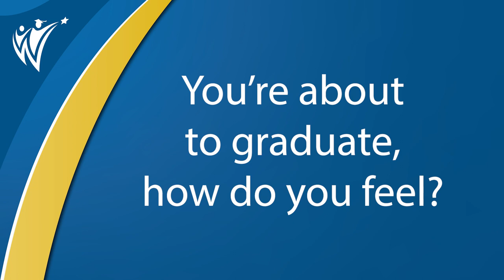Procter Hug High School Graduate Brandon Quintanilla, Countdown to Graduation Story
Countdown to Graduation celebrates the hard work and enthusiasm of our high school Seniors, as they prepare to graduate and pursue their dreams!